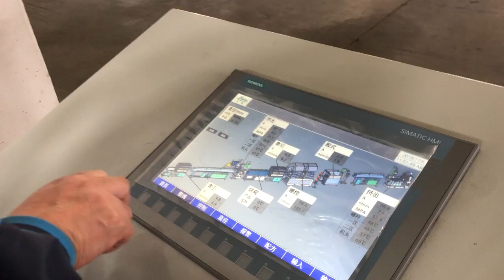to russia winding spiral hose line with automatic rolling machine -whatsapp:8613967618405